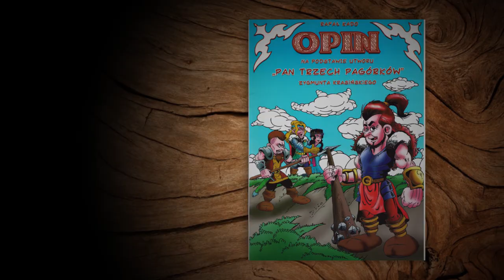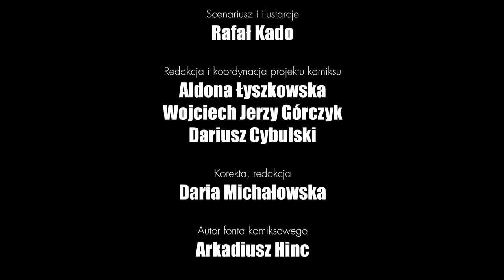Słuchowisko na podstawie utworu "Pan trzech pagórków" Zygmunta Krasińskiego - część 2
Scenariusz i ilustracje Rafał Kado
Redakcja i koordynacja komiksu - Aldona Łyszkowska, Wojciech Górczyk, Dariusz Cybulski,
Montaż, animacja i postprodukcja - Angelika Wójcicka
Głosu postaciom użyczyli - Paweł Wójcicki, Adam Roman